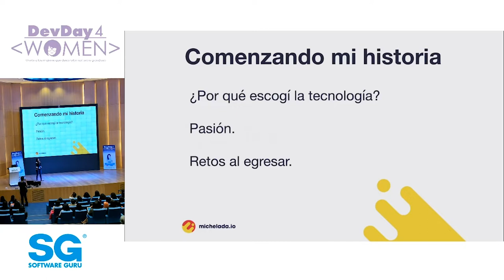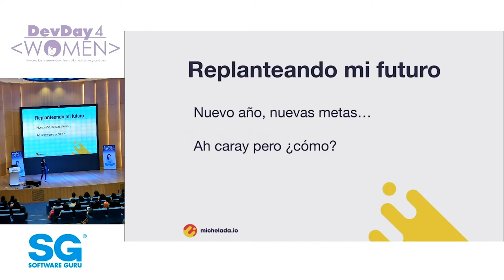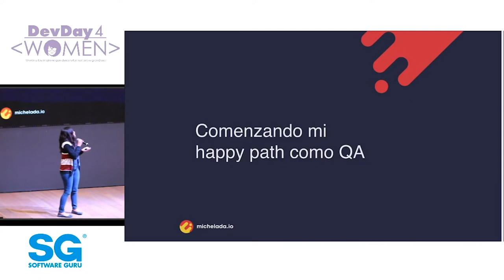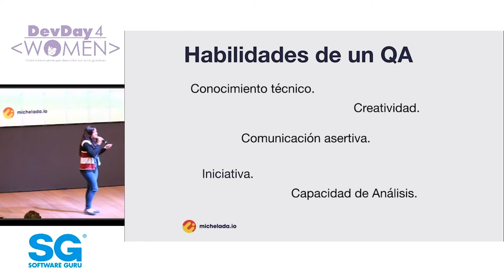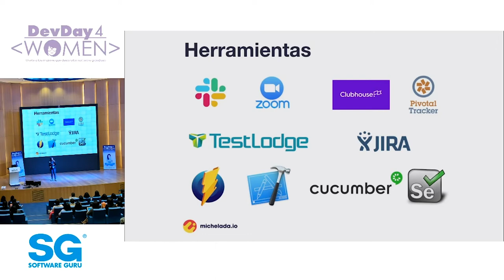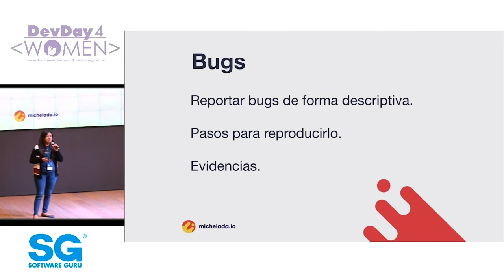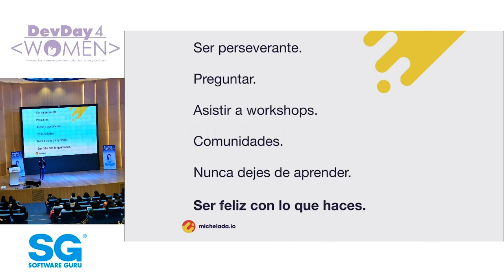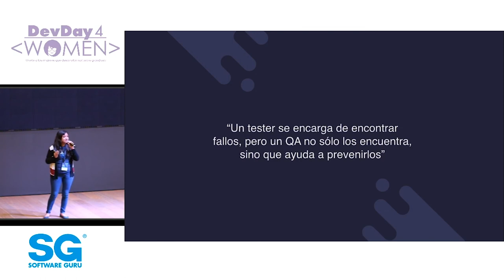Iniciando el happy path de un QA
Probar una aplicación antes de que se muestre al mundo, es ahí donde entra el QA.
Platicare mi experiencia de como iniciar en el mundo del testing y algunos consejos para lidiar con el miedo de comenzar en el área, de dar el primer pasito para adentrarte y aprender un mundo de nuevas cosas. Por Diana Servin